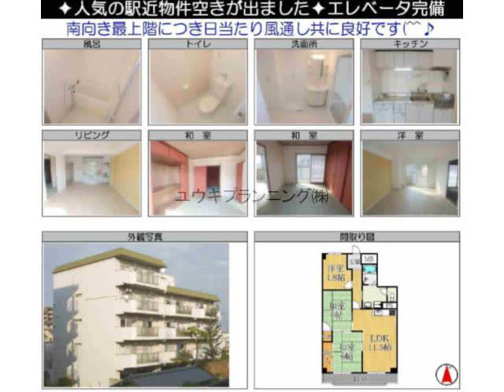甲子園口駅西宮市甲子園口北町賃貸ユウキプランニング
ハイツ甲子園口
西宮市甲子園口北町　ファミリー　MS